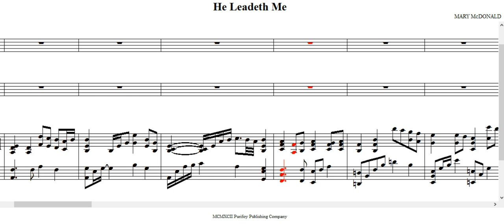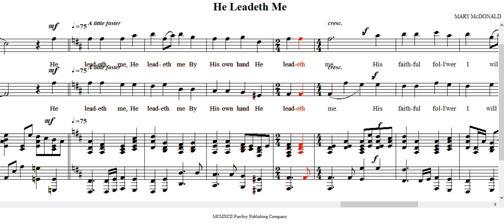He Leadeth Me - Bass